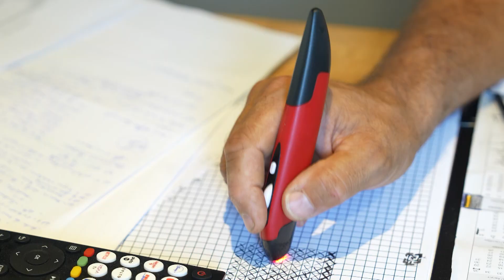🚣‍♀ Sur la Dordogne, ce bateau navette est remis en service 100 ans après son arrêt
Depuis 2023, un bateau-navette sillonne la Dordogne en été pour relier Mauzac-et-Grand-Castang et Calès, dans la communauté de communes Bastides Dordogne Périgord.

Transportant gratuitement jusqu’à 9 passagers, le Bac simplifie les trajets des touristes et des riverains.

Un reportage réalisé par Valentin Nonorgue.

Rejoignez-nous sur le site Grand-Bergeracois-Audacieux.fr pour vous inscrire à notre Valise d'initiatives mensuelle et sur Facebook et LinkedIn.